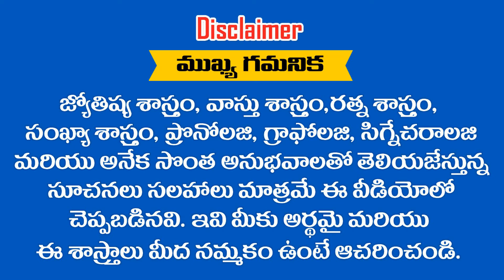17 - 07 - 2020 న జన్మించిన పిల్లలు సామాన్యులు కారు || RAMM KRISH NIHAN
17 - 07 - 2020 న జన్మించిన పిల్లలు సామాన్యులు కారు || RAMM KRISH NIHAN